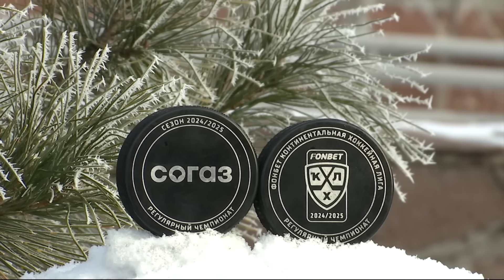МЕТАЛЛУРГ – СИБИРЬ | Обзор матча Фонбет КХЛ сезон 2024/2025 | 24.11.2024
«Металлург» одержал победу над «Сибирью» в домашнем матче